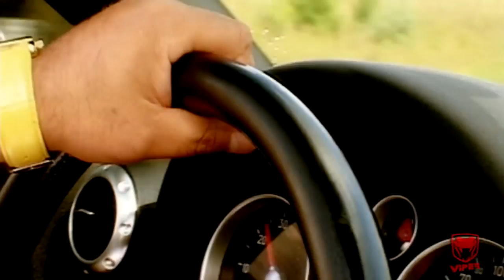JOACA TARE LA VALOARE - JOCURI TIGANESTI ADEVARATE VOL 27